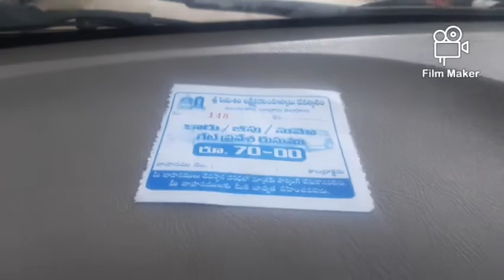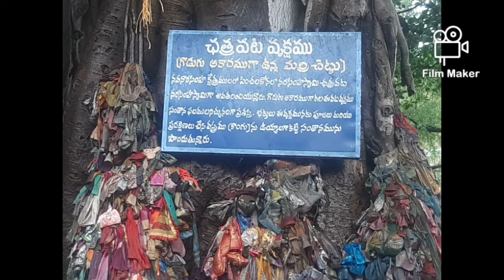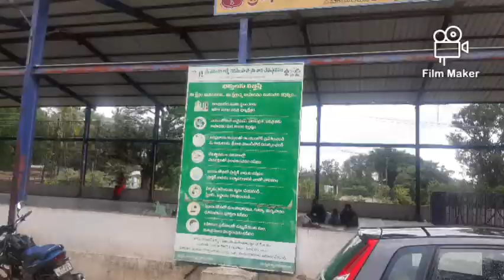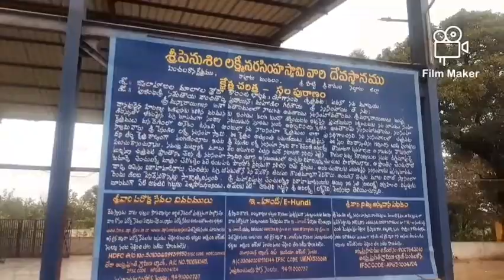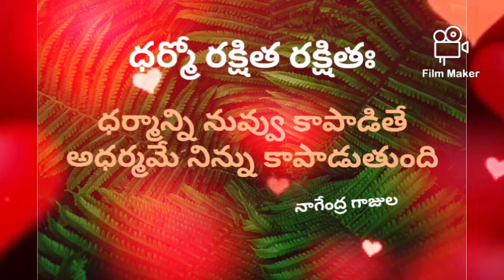penchalakona waterfalls,penchalakona temple,penchalakona narasimha swamy,penchalakona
penchalakona waterfalls,penchalakona temple,penchalakona narasimha swamy,penchalakona#penchalakona narasimhaswamyshorts narasimhamantra narasimhaswamytemple నరసింహ స్వామి వారి యొక్క దేవస్థానం అయినటువంటి పెంచలకోన పూర్తి వివరాలు